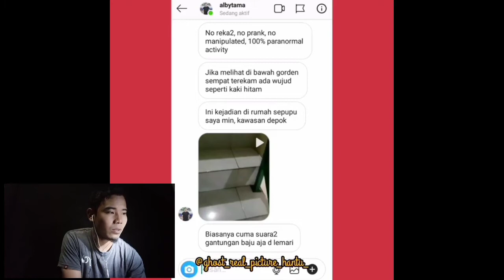5 video penampakan hantu terkonyol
ini dia 5 video penampakan hantu terseram, terjelas dan terkonyol versi diriku.
video ini hanya hiburan semata jika ada yang tersinggung mohon maaf lahir batin guyss!!
apa saja yang terdiri dari 5 hantu tersebut. tetap disini